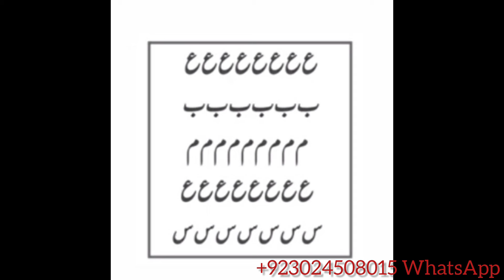Mohabbat Ka Jalane Wala Powerful Taweez | Mehboob Ko Apna Deewana Karne Ka Taweez | Taweez For Love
This is Only WhatsApp Number of Ali Nazir Sahib Which is present in every Video, We have No other Number
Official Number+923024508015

Momin Islamic Wazaif Mujrab And Powerful Wazifa , Taweez And Noori Amliyat Video In YouTube